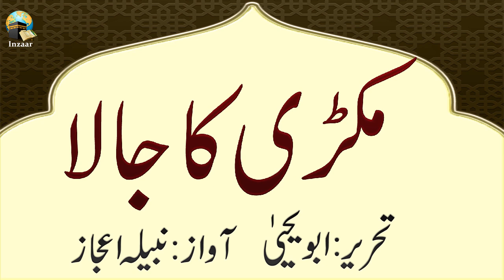AHD-e-ALAST - ARTICLES on IMAN - ABU YAHYA - INZAAR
Articles on IMAN - in HINDI/URDU - by Abu Yahya (Dr. Rehan Ahmed Yousufi)

TIMESTAMPS:
00:00 Ehde Alast
04:39 Blue Water Jelly
06:59 Allah ka Zikar aur Itminan-e-Qalb
14:43 Makri ka Jala
19:49 Hum Tumhe nahe Janty
22:00 Khof aur Aman
24:20 Marfat ki Dua
This video is a part of category-wise audio articles by Abu Yahya from his books 'Bandagi ke Sau Rang', 'Bas Yahi Dil' and Hadees-e-Dil'. You may download these books at the following links: